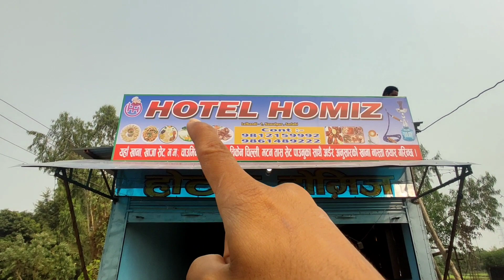Grand Opening Vlog Of Hotel Homiz😍